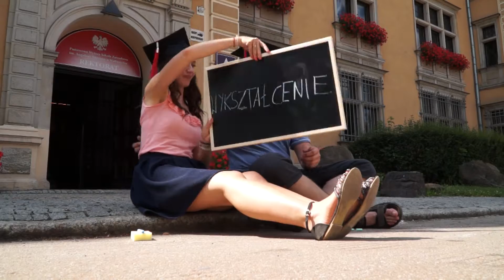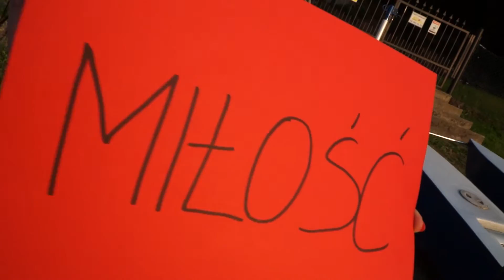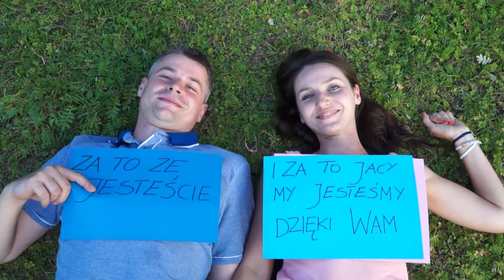Marta i Grzesiek | Podziękowania dla Rodziców | Sierpień 2015